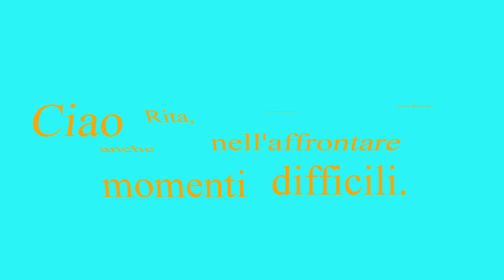ciao rita pesce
Un brevissima sequenza dell'intervista a Rita Pesce, che dopo una lunga malattia ci ha lasciato. Sequenza  tratta da  un documentario sui ricordi di chi ha vissuto a Molassana dal dopoguerra ad oggi, ancora in fase di elaborazione. Rita era figlia del Partigiano Martin, cui è dedicato il ponte dell'Arizona che collega via geirato alle case popolari di Molassana, dove è nata e cresciuta.Senza nessuna pretesa di protagonismo la trovavi sempre coinvolta nelle azioni di cittadinanza attiva in Val Bisagno: con il Nuovo  CIEP, con il Teatro dell'Ortica, con il Circolo Sertoli.